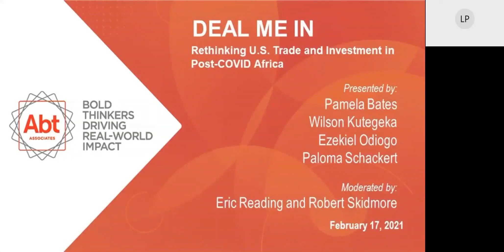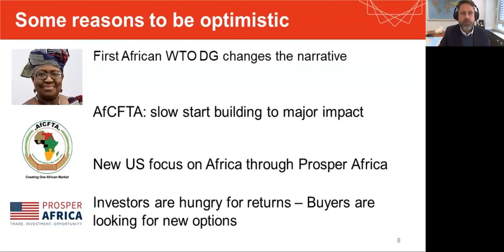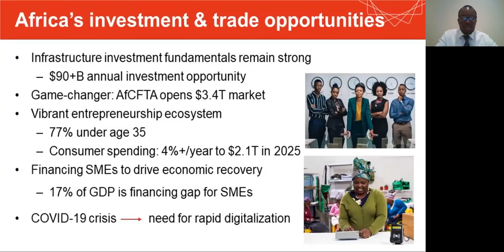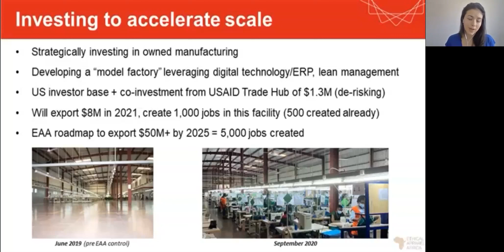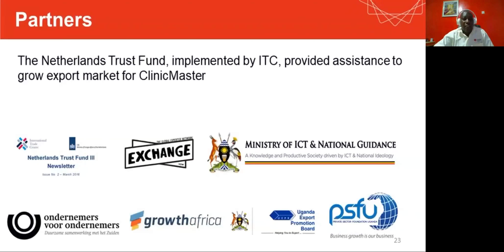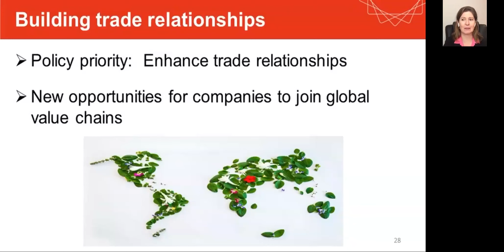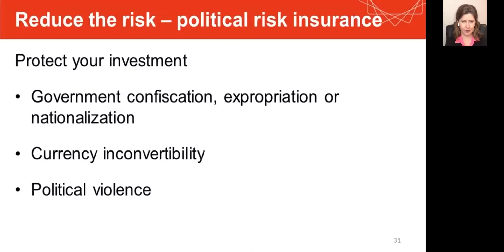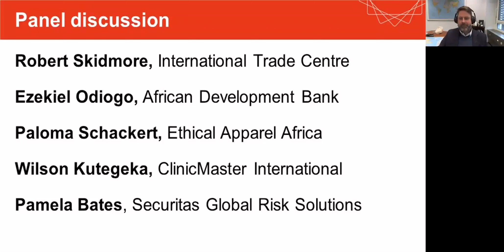DEAL ME IN: Rethinking U.S. Trade and Investment in Post-COVID Africa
In this webinar hosted and co-moderated by Abt Associates, a panel of experienced African and U.S. private sector players discuss what it will take to launch and sustain trade and investment transactions as economies rebuild post-pandemic.